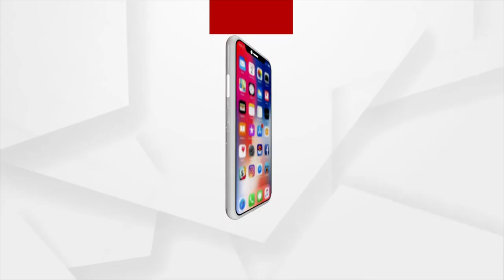ବନ୍ୟା ସ୍ଥିତି ପରଖିବା ପାଇଁ ଭୋଗରାଇରେ କଂଗ୍ରେସ ନେତା ସୁଦର୍ଶନ ଦାସ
ଟଳିଲା ବଡ଼ ବନ୍ୟା, କିନ୍ତୁ ସାଂଘାତିକ ହେଉଛି ଜଳ ଯନ୍ତ୍ରଣା । ସୁବର୍ଣ୍ଣରେଖା ପାଣିରେ ବାଲେଶ୍ବରର ୨୨୪ ଗାଁ । ବିଭିନ୍ନ ବ୍ଲକରେ ବ୍ୟାପକ କ୍ଷୟକ୍ଷତି । ବନ୍ୟା ସ୍ଥିତି ପରଖିବା ପାଇଁ ଭୋଗରାଇରେ କଂଗ୍ରେସ ନେତା ସୁଦର୍ଶନ ଦାସ ।